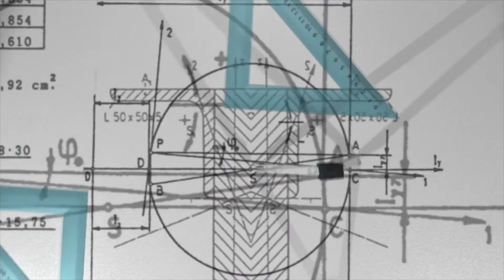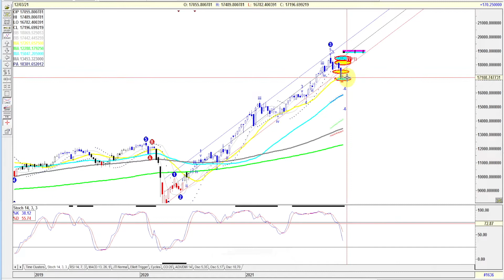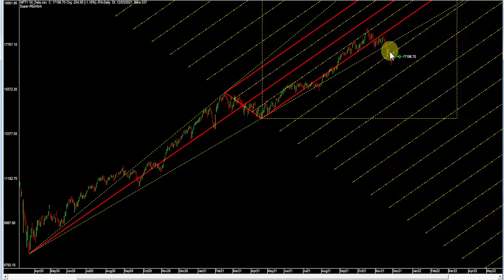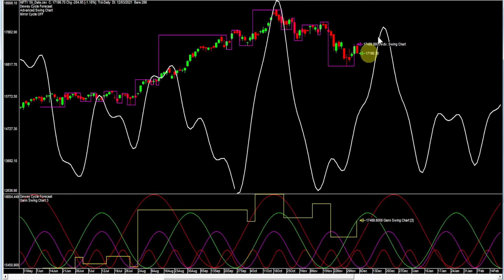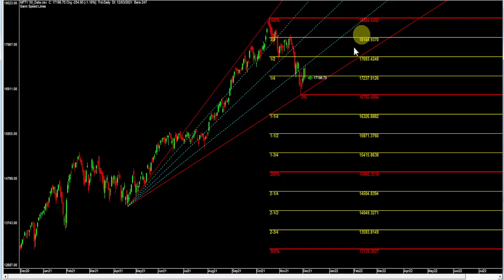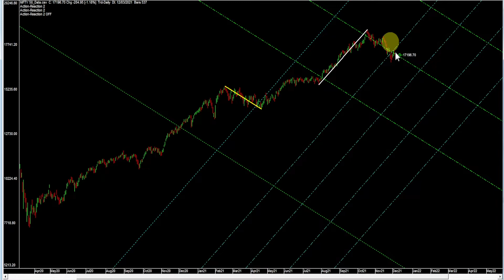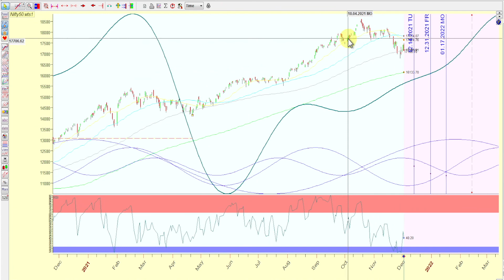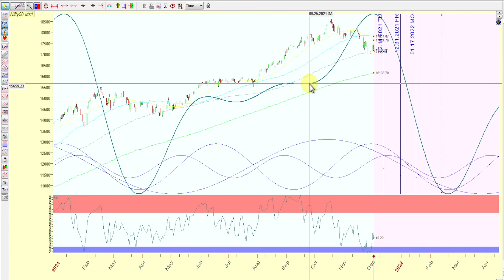Nifty 50 Forecast Dates 2021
Nifty 50 Short term is weak however, keep an eye on 16,966.  we need to hold that key level.

In today's video, I have some Fourier overtone forecast dates for December and January of 2022

On the Daily chart, we are developing a W4 into a W5 to end the year or into next year.

Great info if you are invested in Nifty 50 or planning on doing so.